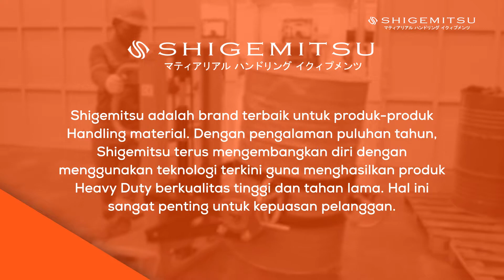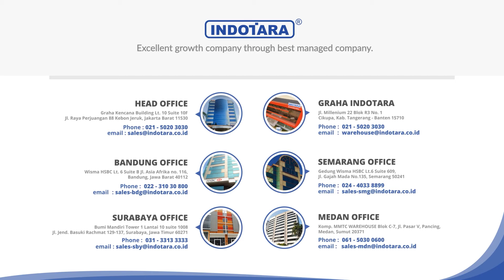PENGGUNAAN & PERAWATAN SHIGEMITSU MANUAL DRUM STACKER STMD35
Shigemitsu adalah salah satu perusahaan terbaik dalam hal material handling equipment terutama hand pallet truck & manual & Elektrik stacker.

Sejak beberapa dekade sekarang mengembangkan teknologi khusus pada produk-produk heavy duty untuk memenuhi kebutuhan pelanggan akan produk yang tahan lama. Shigemitsu adalah Brand premium untuk Heavy Duty Hand Pallet & Stacker Manual & Elektrik dengan 3 Tahun Garansi & 60.000 siklus pemakaian. Shigemitsu Special hydraulic pump akan memungkinkan Anda untuk menikmati kinerja nyata "kuat".

Untuk Informasi lebih lanjut, hubungi kami di :

Headquarter :
PT. INDOTARA PERSADA
50/F, Menara BCA Grand Indonesia

Indotara Showroom :
GRAHA INDOTARA

Singapore Office :
3 Temasek Avenue
Singapore - 039190